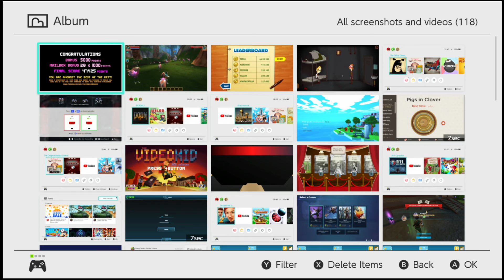The VideoKid - Beat the game 100% - Nintendo Switch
my wife Natasha beating Video kid a 2nd time !
game key provided by the publisher! thanks guys!